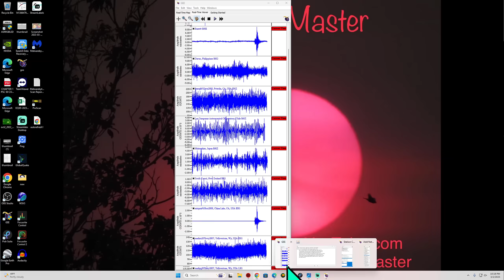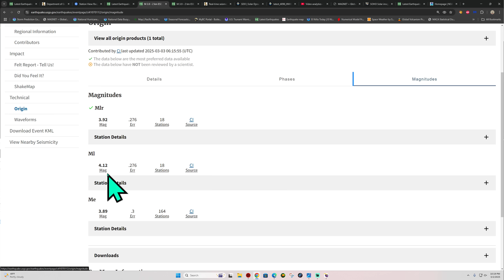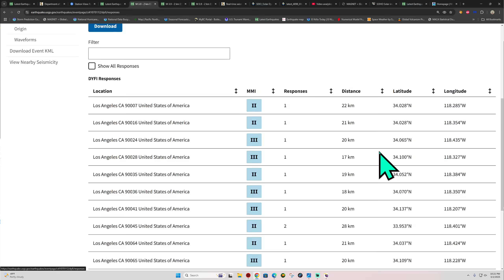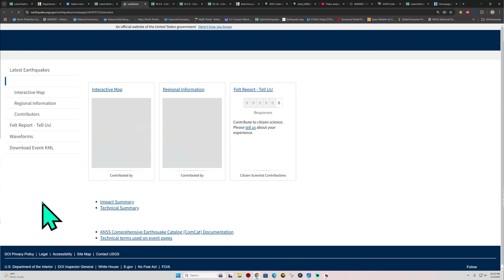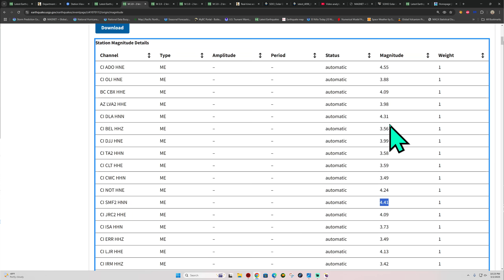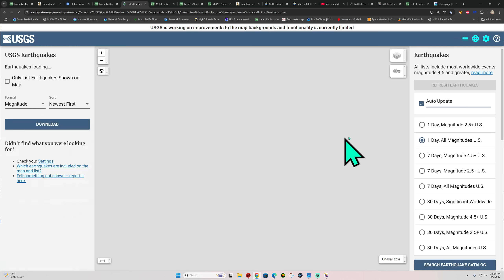3.9 Earthquake Hollywood California. Did you feel it? Sunday Night 3/2/2025